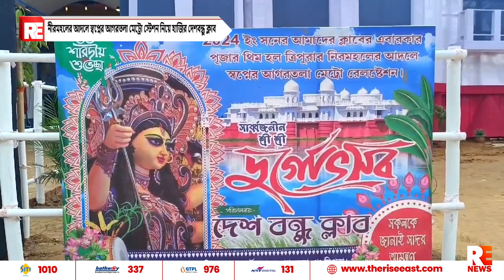নীরমহলের আদলে স্বপ্নের আগরতলা মেট্রো স্টেশন নিয়ে হাজির দেশবন্ধু ক্লাব